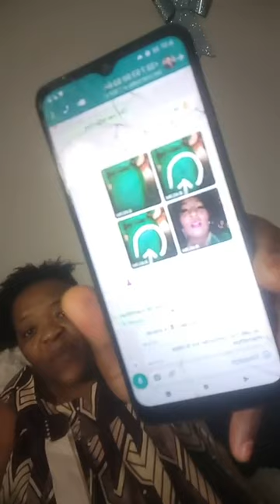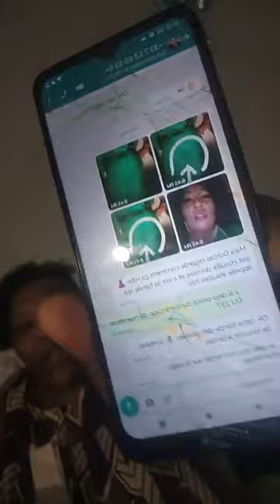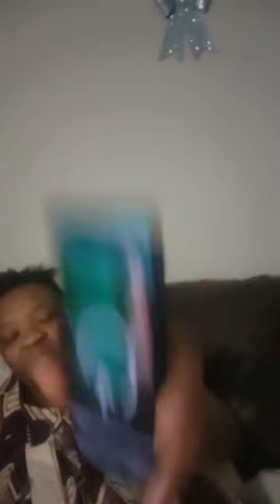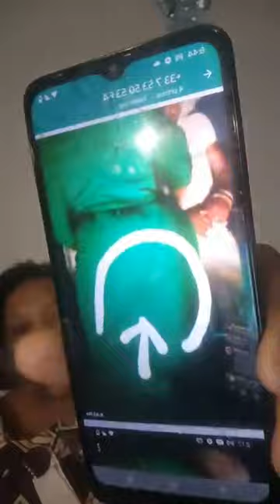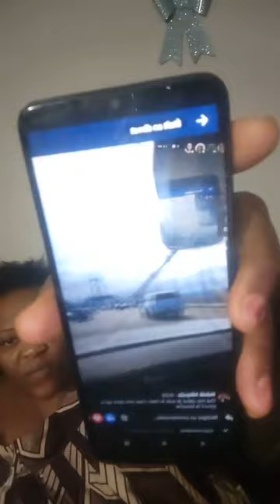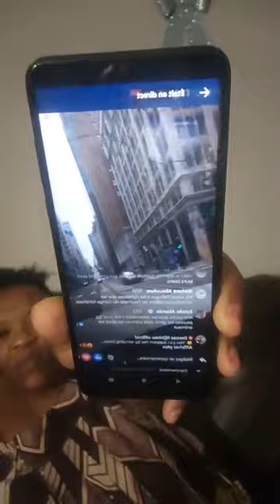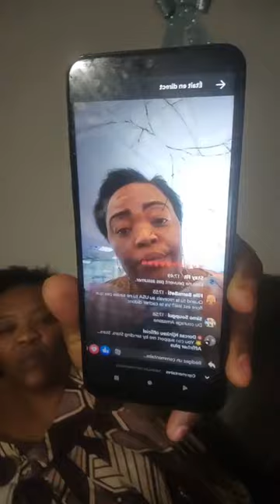Je N'aime Que Toi🌈Flore De Lille Veuve Joyeuse_Sao enterraient (morts) Les tombes ont été retrouvées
Les Sao enterraient leurs morts. Les tombes ont été retrouvées